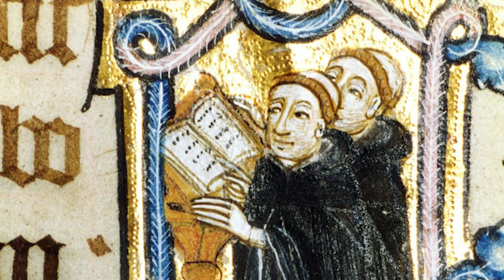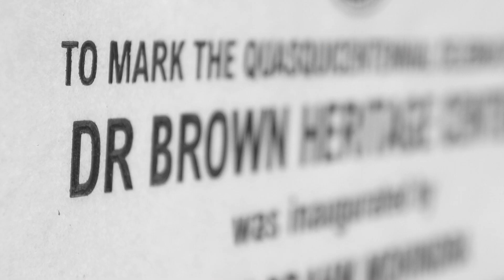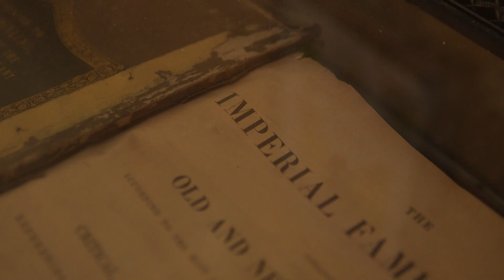Healing Hands | The Voyage | Docu-Series | ICLAP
ICLAP is a month Long program that is focussed to create an awareness among the church members of the Christian Contribution to the Nation.

Join us in honouring the legacy of our Christian Nation Builders. Here is a series on Healthcare and the contribution they have made presented by various speakers.

Releasing on 15th August